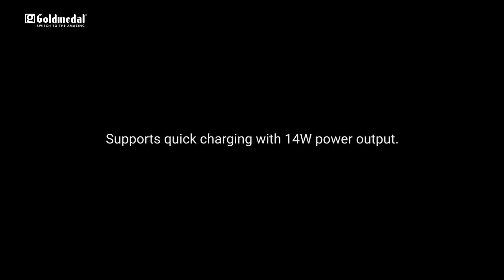Goldmedal Electricals | USB Fast Charger - C Type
Charge your smartphones and tablets easily with the Nixon C-Type Fast Charger. This charger is capable of delivering up to 14W of power that supports quick charging of compatible devices. The Nixon C-Type Fast charger is easy to install and is available in three elegant shades, making it a stylish addition to contemporary homes and offices.